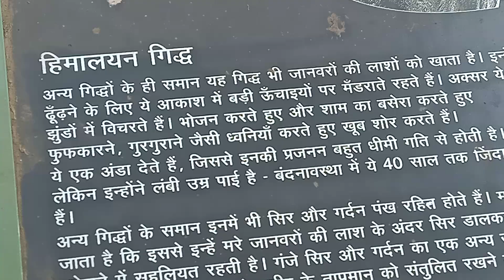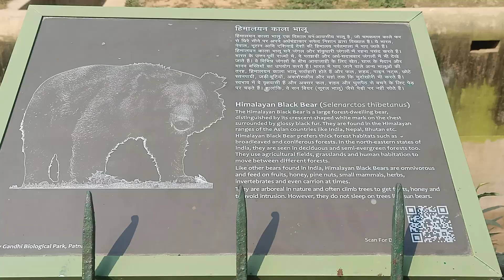chidiyon Ka Mela